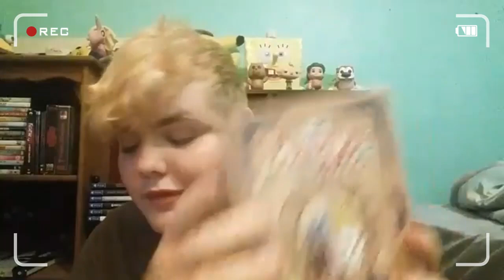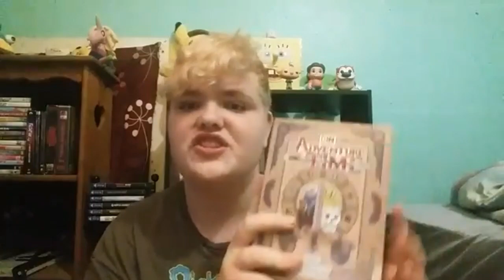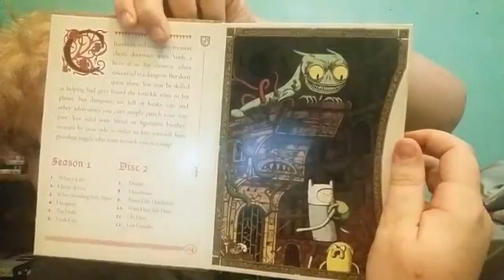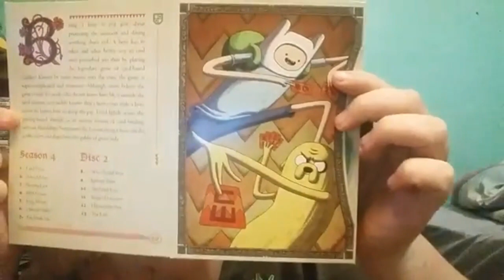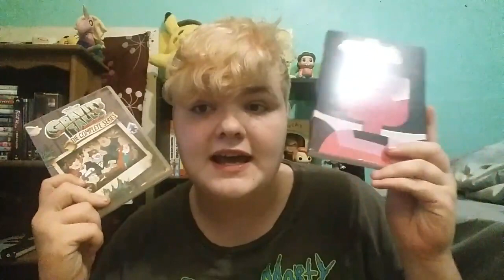Adventure Time | The Complete Series DVD - Unboxing and Review!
Adventure Time is one of the most AMAZING Cartoon Network Shows of all time! besides steven universe.. 😂 But I bought the DVD OF ADVENTURE TIME AND ITS FREAKING MATHMATICAL! ❤💙💚💛💜